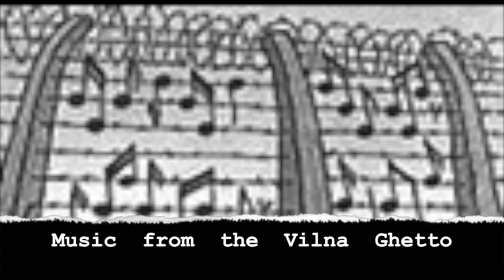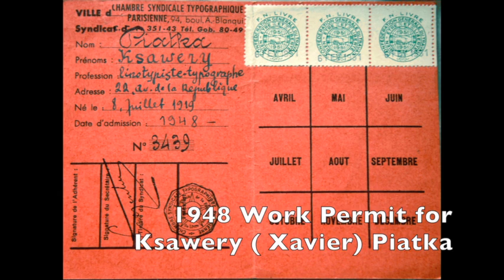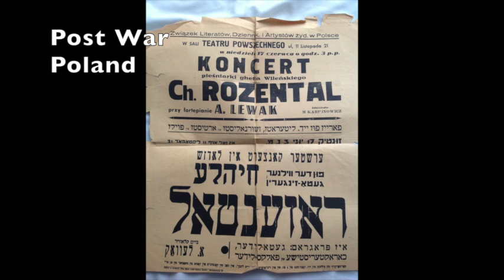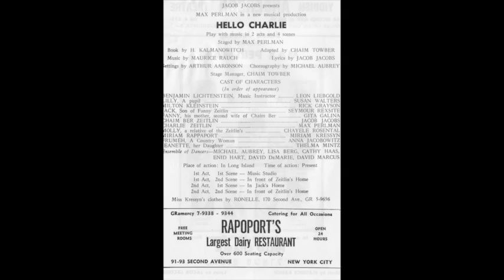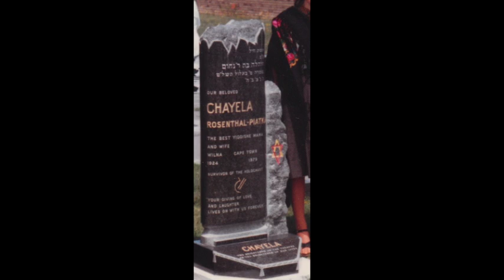Chayela Rosenthal Wunderkind of the Vilna Ghetto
Chayela Rosenthal / Chajele Rozental (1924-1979) was born in Vilna, Lithuania.  Her brother Leib (Leyb Rozental 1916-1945) was a famous Yiddish poet and lyricist. (His songs include: "Mir Leybn Eibeck" / "Yisroilik" / "Ich Benk Aheim" /"Shotns"/"Tsu Eyns Tzvey Dray"/"Susie"/ "Vilna"/ "Veyn Nisht Narele"/ "Pak Zich Eyn"/ " Bayrn Geto-Toyer"/ songs from "Peshe Fun Reshe"and other Ghetto musicals).   Chayela performed his songs in the Vilna Ghetto, and soon earned the title of "Wunderkind of the Vilna Ghetto". Chayela survived the Holocaust concentration camp horrors, and went on to perform in Displacement Camps around Europe. Molly Picon discovered Chayela in Poland and elicited the help of Sol Hurok to get Chayela to France.  In Paris (1949) Chayela married Xavier Piat-ka (formerly Israel Jutan) and continued starring in Yiddish musicals and theatre productions in Europe, Israel, USA (on Broadway) and in South Africa.   In 1951 Chayela and Xavier went to live in South Africa where Chayela continued her world wide concert tours as well as adding English stage shows and work in Film and television. Chayela and Xavier had two daughters, Naava and Zola.  Naava ( 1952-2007) wrote the musical “ Better Don’t Talk”, based on Chayela’s life and Zola is an award-winning singer-songwriter and recording artist with multiple CD releases